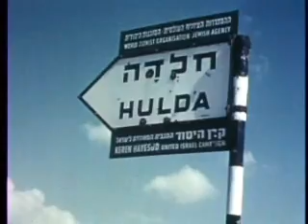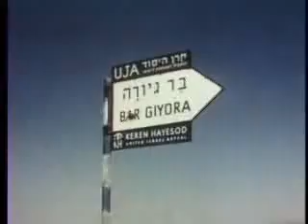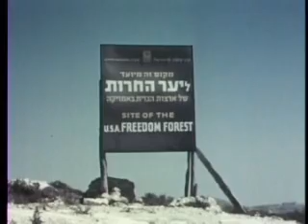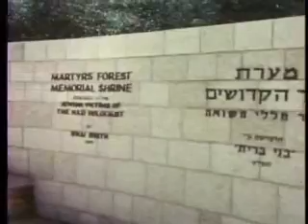The Spielberg Jewish Film Archive - Stairway to Jerusalem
Name:  Stairway to Jerusalem
Year:  1961
Duration:  00:17:11
Language:  Spanish

Abstract:  The development of the region between Tel Aviv and Jerusalem.

שם:  מעלות לירושלים
שנה:  1961
אורך:  00:17:11
שפה:  ספרדית

תקציר:  פיתוחו של האזור שבין תל אביב לירושלים.